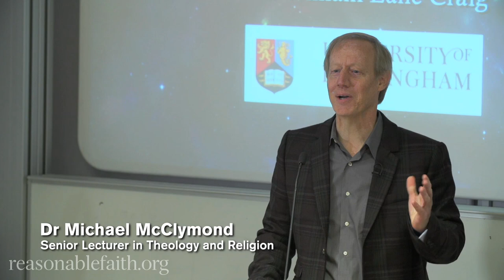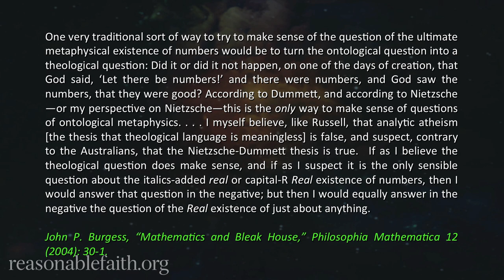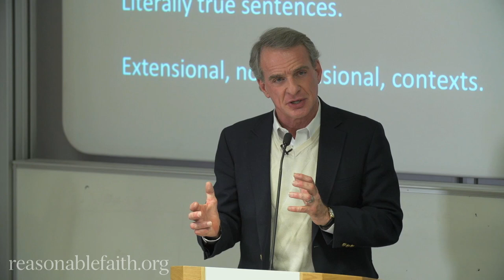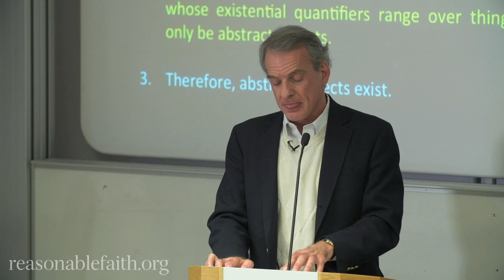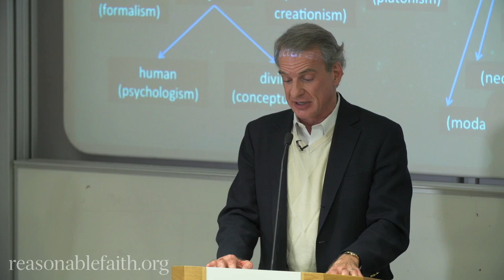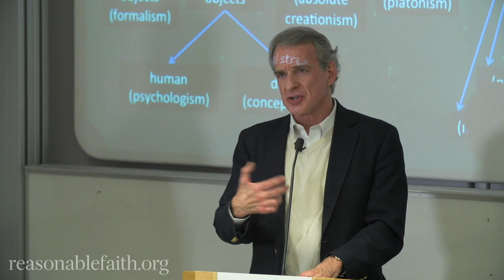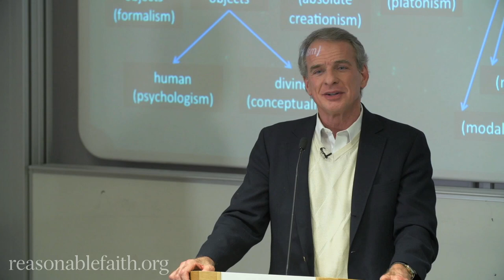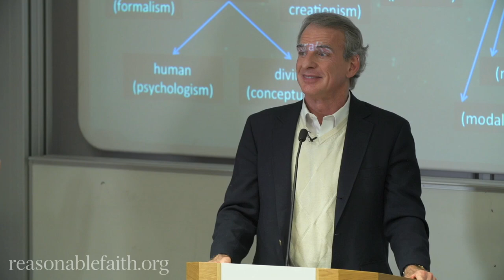Cadbury Lectures: God Over All | 2. The Challenge of Platonism | University of Birmingham, UK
In March 2015, Dr William Lane Craig was invited to give multiple lectures at the Cadbury Lectures at the University of Birmingham in England. The honor of being invited to deliver these prestigious lectures was especially meaningful because this is where he did his doctoral studies in philosophy in the late 1970s. In fact, for that very reason, the organizers asked him to stay an extra day to deliver an additional lecture at the Barber Institute of Fine Arts on the kalam cosmological argument, the focus of his doctoral work those many years ago.